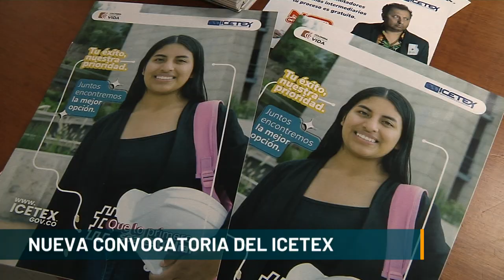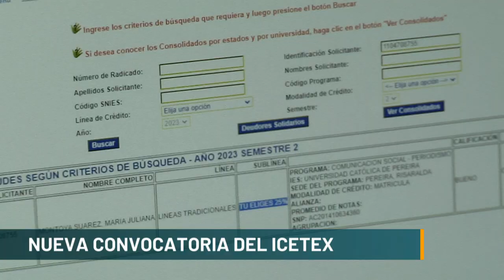Nueva convocatoria del Icetex - Telemedellín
Son más de 52.500 jóvenes beneficiarios del Icetex en Antioquia, de los cuales, más de 29 mil pertenecen a Medellín. La entidad realizó una jornada de atención donde más de 150 jóvenes asistieron para aplicar a los diferentes programas e iniciar su proceso formativo en educación superior en 2024.